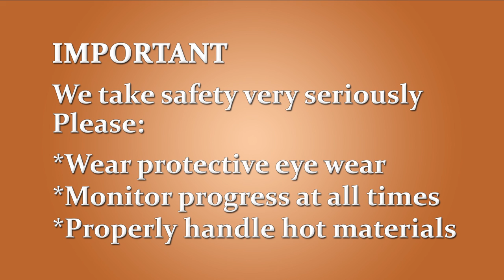What is in a bottle of soda?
Dr. Abdul and Mike have one important question to ask you, "What is in a bottle of soda?" The answer: A lot. More specifically, they'll perform an experiment to tackle the all-too-often overlooked subject of sugar and its affects on our health. Many of us have heard how much sugar is in our soft drinks but we often ignore this information. Today they're here to show you exactly what that looks like so you may make informed, and hopefully healthier, decisions in the future. When it comes to our health, we should never become desensitized by this information.

When it comes to teeth, they are one of the hardest parts of your body but can still damage easily. Soda is a big culprit.